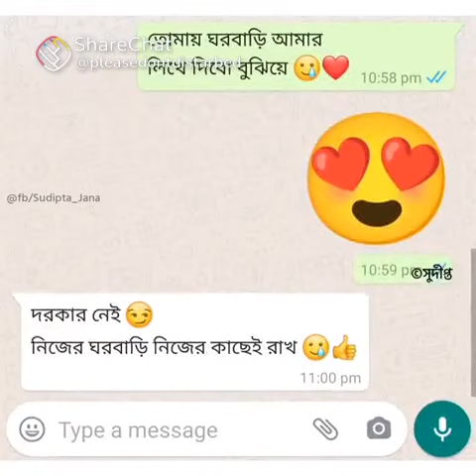আমার গরুর গাড়ি তে।